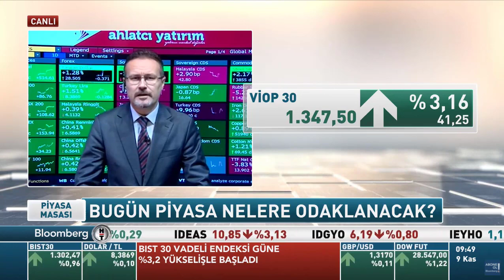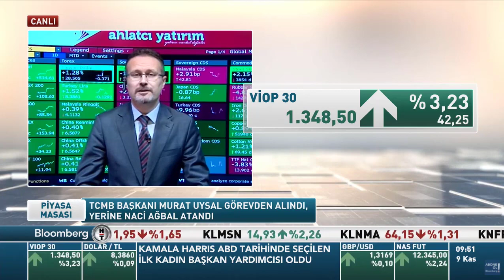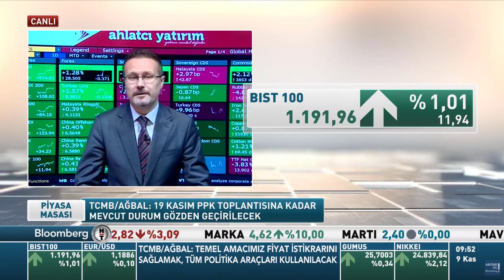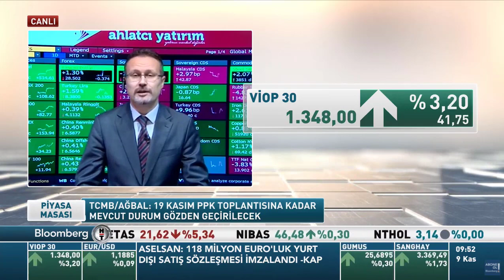9 Kasım Piyasa Beklentileri - Barış Ürkün